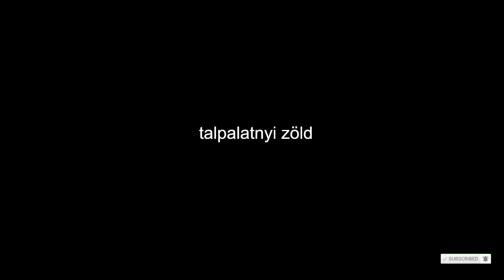191. csirkesztánia új lakói